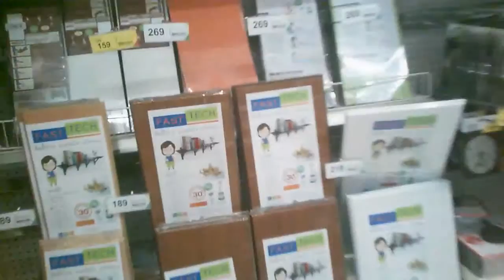スーパーマーケット ロータススクンビット2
パタヤ近郊の観光地からローカルな場所まで色々とアップしています
パタヤビーチ
パタヤ ホテル
パタヤ 観光
パタヤ レストラン
パタヤビーチ ゴーゴーバー
パタヤビーチ ホテル
パタヤ ラン島
パタヤ ゴーゴー
パタヤ ウォーキングストリート
パタヤ ゴーゴーバー
Pattaya beach
Pattaya a go go
Pattaya a go go bar
Pattaya  Nightlife
Pattaya Marine sports
Pattaya Walking street
Pattaya open bar
Pattaya beer bar
Pattaya bar beer
Pattaya soi 8 beer bar
Pattaya soi 7 beer bar
Pattaya Private beach
Pattaya Shooting